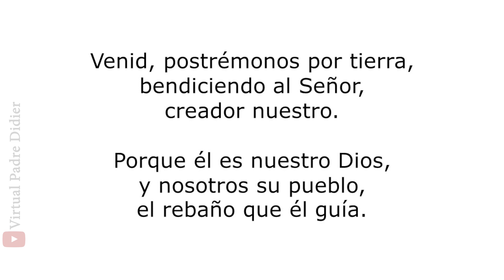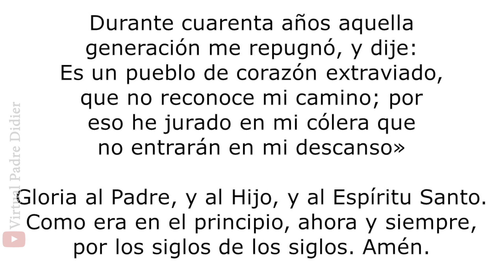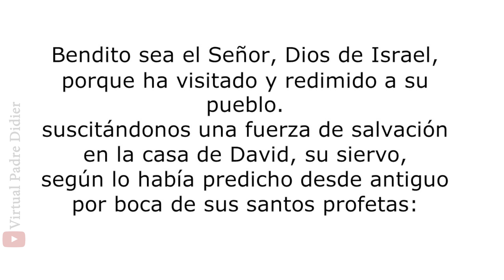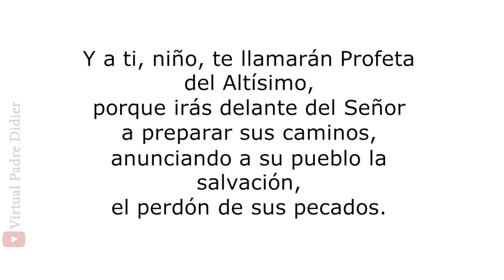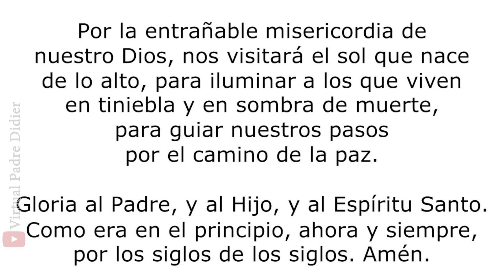LAUDES DE HOY MIÉRCOLES 23 DE NOVIEMBRE DE 2022. Padre Didier